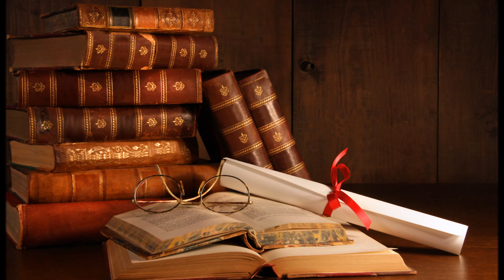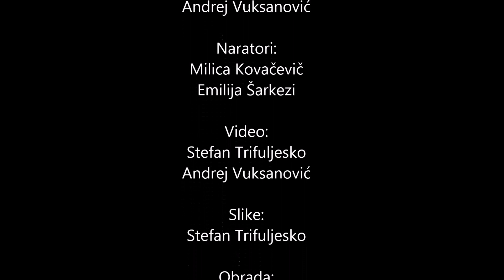Računarska gimnazija Smart: Milutin Bojic - Plava grobnica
U okviru nastave srpskog jezika i književnosti, učenici III2 imali su zadatak da kroz video predstave znamenite pisce. Kako je jedan tim pokazao svoju kreativnost, znanje i veštine, pogledajte u videu.